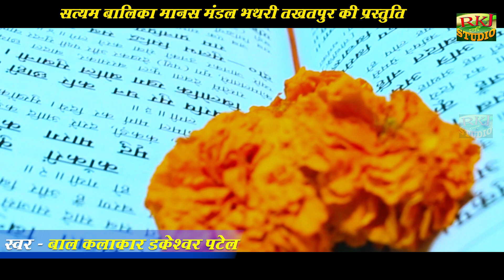अखंड नवधा रामायण | CG Navdha Ramayan | प्रभु ल नई पहचाने वो | Dakeshawar Patel Vandana Patel | RKJ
अखंड नवधा रामायण | Navdha Ramayan | प्रभु ल नई पहचाने वो | Dakeshawar Patel | स्वर डाकेश्वर पटेल | RKJ Studio Kondapuri 2022

सुपरहिट छत्तीसगढ़ी रामायण गीत प्रभु ल नई पहचाने वो एक बार जरूर सुने लाइक शेयर कमेंट और हमारे यूट्यूब चैनल आरकेजे स्टूडियो को सब्सक्राइब करें ऑडियो वीडियो रिकॉर्डिंग के लिए संपर्क करें आरकेजे स्टूडियो कोड़ापुरी बिलासपुर छत्तीसगढ़ मोबाइल नंबर 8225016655

Song  -  Prabhu La Nai Pahachane Vo

गीत - प्रभु ल नई पहचाने वो

Singer  - Dakeshawar Patel Vandana Patel

गायक - डाकेश्वर पटेल वन्दना पटेल

गीतकार - ढ़ेलाऊ  पटेल

कलाकार - डाकेश्वर पटेल वन्दना पटेल

कोरीयोग्राफर - संदीप जायसवाल

रीदम - नारायण जायसवाल

Producer  -  Pradeep jaiswal

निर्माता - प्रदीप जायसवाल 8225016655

Director -

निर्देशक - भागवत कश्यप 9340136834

CAMERA. Editor - Deepak Nishad

संस्थापक - दिनेश यादव

Musician - Bhagvat kashyap

संगीत - भागवत कश्यप

Recording - R.K.J Audio & Video Studio, Kondapuri Bilasapur (C.G)

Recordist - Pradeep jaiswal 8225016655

Audio Mastring - Pradeep jaiswal

Post Production -  R.K.J Studio Kondapuri Bilasapur (C.G) 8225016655

Vandana Patel new suva Geet

Vandana Patel paramparik geet

Dakeshawar Patel  CG suva video

Dakeshawar Patel  CG song

डाकेश्वर पटेल छत्तीसगढ़ी रामायण सॉन्ग

डाकेश्वर पटेल रामायण राजू सप्रे

डाकेश्वर पटेल छत्तीसगढ़ी नवधा रामायण

अखंड नवधा रामायण वर्षा साहू

सीजी नवधा रामायण

Dakeshawar Patel  Chhattisgarhi song

Dakeshawar Patel  new suva geet

Dakeshawar Patel  paramparik geet

Vandana Patel cg song
Vandana Patel bihav geet
Vandana Patel ke gana
Vandana Patel ke chhattisgarhi gana
Vandana Patel chhattisgarhi